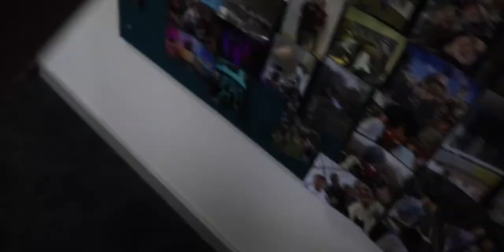What Lockdown Is Like At University | Vlog #2